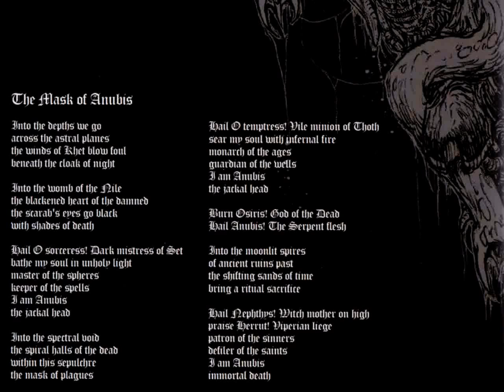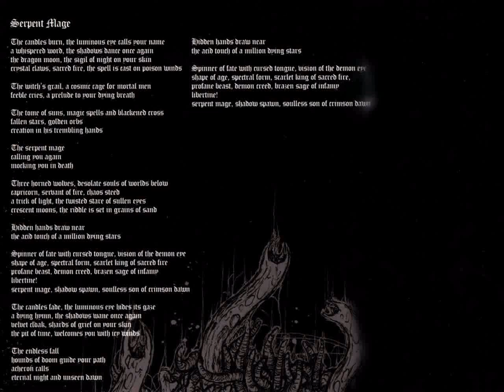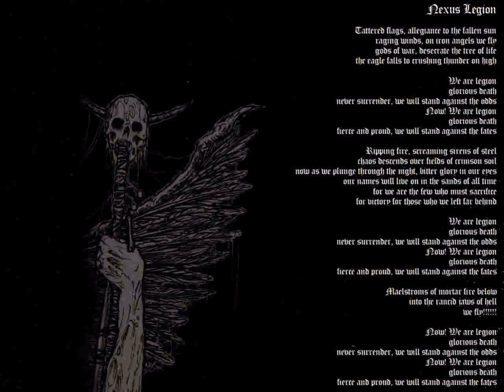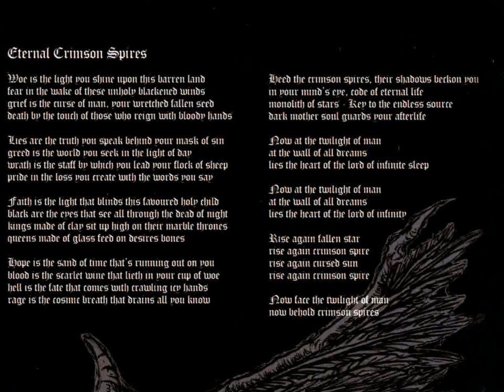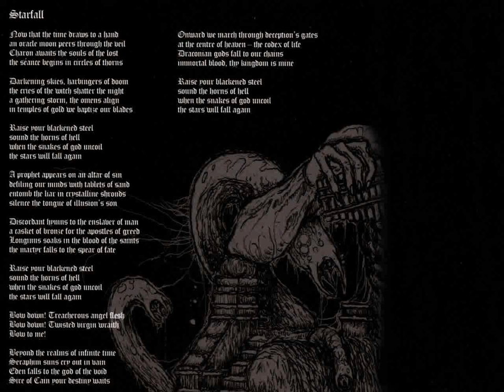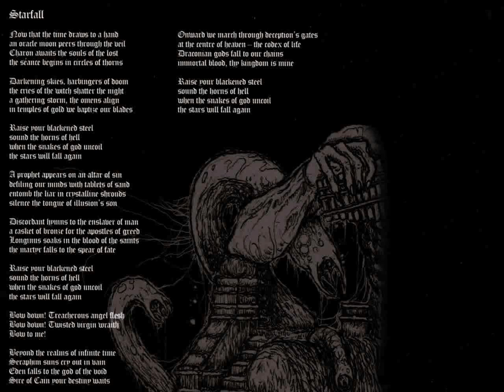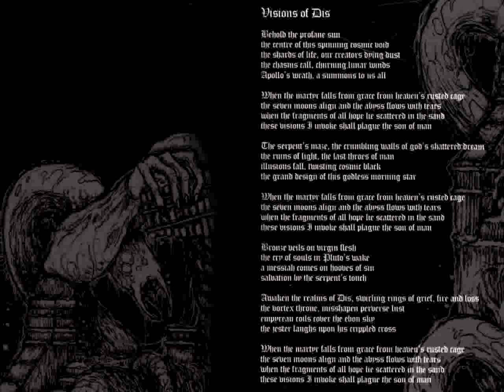Kryptos - The Coils Of Apollyon [Full Album] (2012)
"The Coils Of Apollyon" is the third studio album by Indian Heavy Metal band Kryptos.

00:00 - 01. The Mask Of Anubis
04:38 - 02. The Coils Of Apollyon
08:56 - 03. Serpent Mage
15:55 - 04. Nexus Legion
21:28 - 05. Eternal Crimson Spires
28:33 - 06. Spellcraft
32:31 - 07. Starfall
38:45 - 08. Visions Of Dis
47:02 - 09. The Isle Of Voices

LINEUP:

Nolan Lewis - Guitar, Vocals
Rohit Chaturvedi - Guitar
Jayawant Tiwari - Bass
Ryan Colaco - Drums